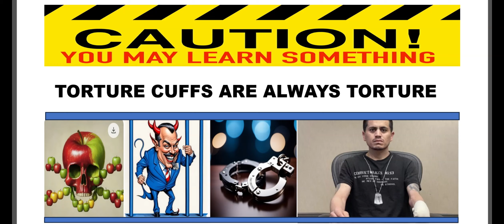TORTURE CUFFS ARE ALWAYS TORTURE